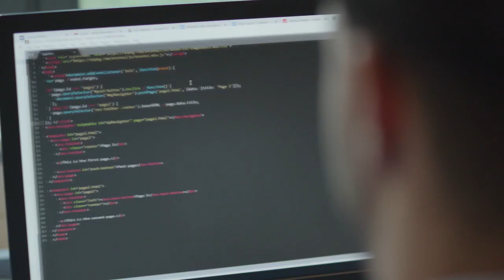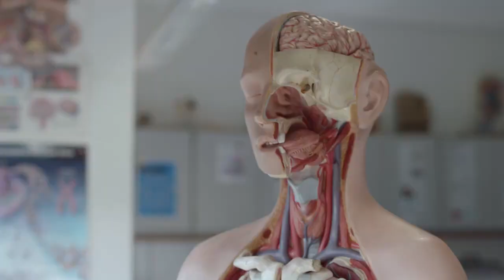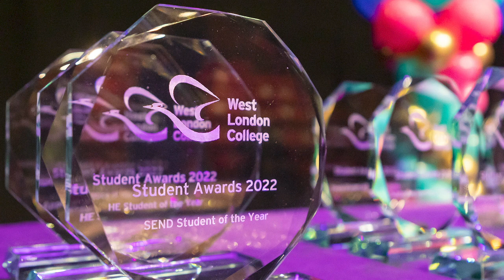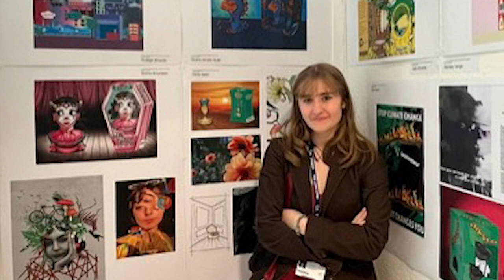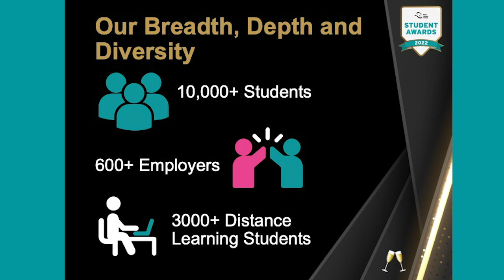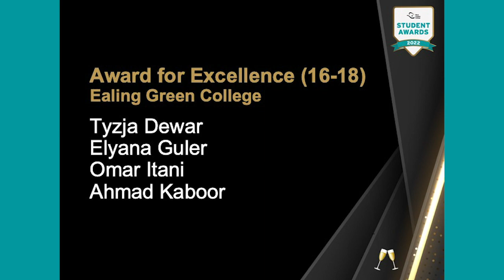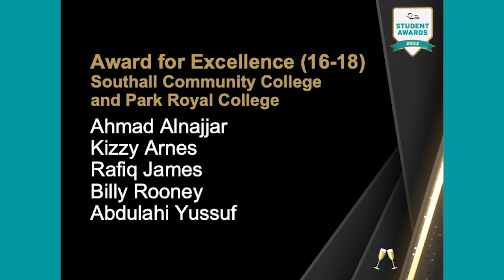West London College Student Awards November 2022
A glittering array of eighteen West London College students received awards for their exceptional achievements last night (8 November) at the West London College Student Awards Celebration 2022.

The awards categories ranged from Apprentice and SEND students of the Year, to honours for outstanding community service as well as all round excellence. There were awards for exceptional performance for employers, including the Metropolitan Police and Ealing Eclectic.

For the full list of winners, visit: wlc.ac.uk/newsstories/west-london-college-student-awards-celebration-2022
West London College Social Meadia Handles